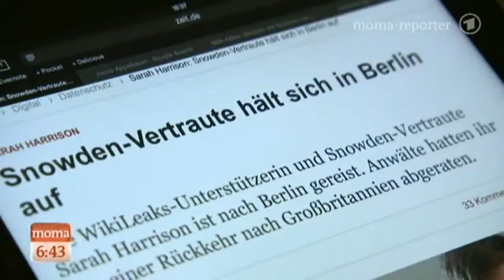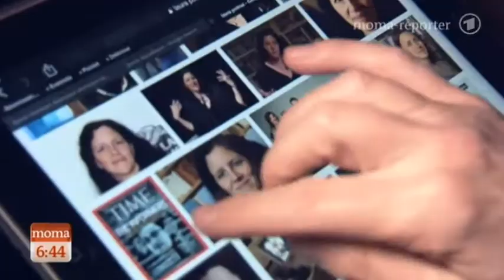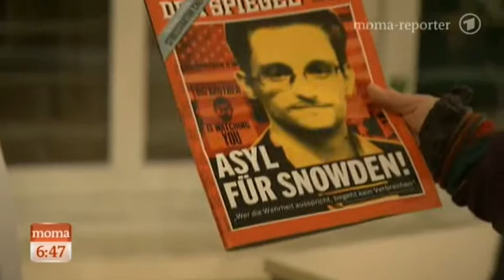ARD MoMa Reporter - Snowden Vertraute in Berlin - 27.1.2014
Ein Mann steht in der großen Empfangshalle am Flughafen in Berlin Tegel. Er hält ein Schild in der Hand. "Edward Snowden" steht darauf. Diese Kunstaktion findet nicht zufällig in Berlin statt. Die Hauptstadt ist mittlerweile zum Treffpunkt von Snowden-Vertrauten geworden. moma-Reporterin Griet von Petersdorff suchte und fand Kontakt zur Berliner Whistleblower-Szene, die sich fast täglich mit Snowden austauscht.